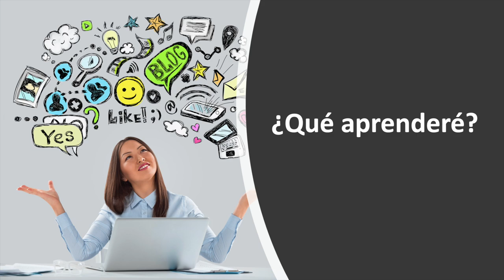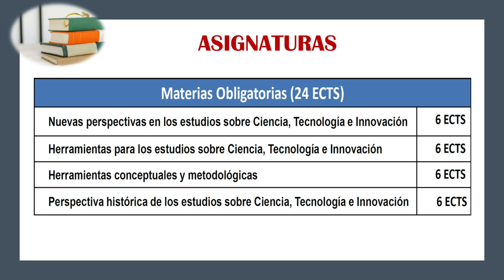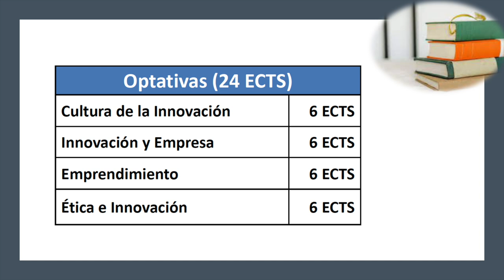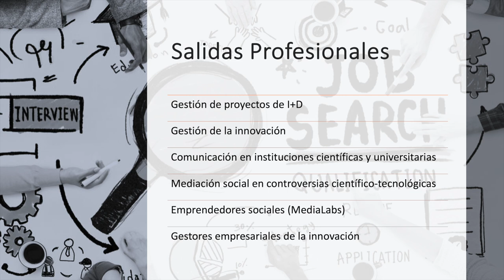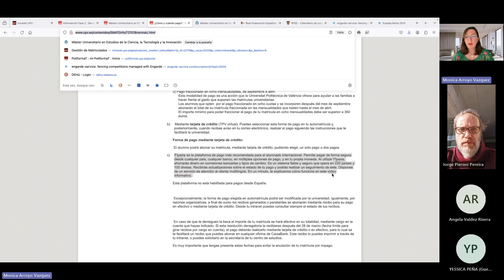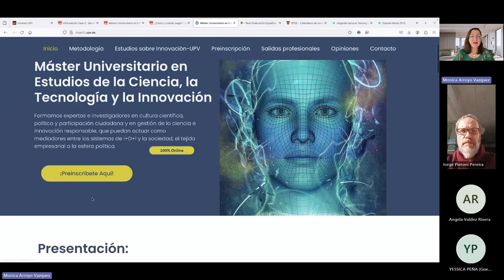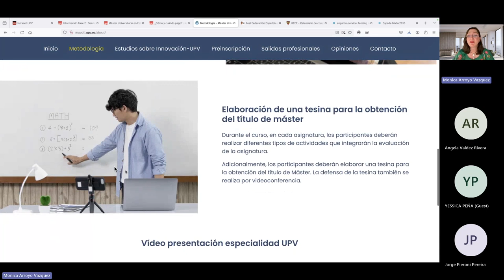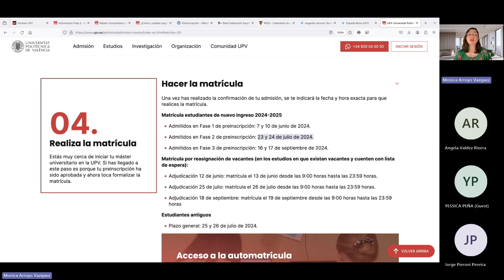Máster Universitario en Estudios de la Ciencia, la Tecnología y la Innovación - Webinar 2024 - UPV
Máster Universitario en Estudios de la Ciencia, la Tecnología y la Innovación

Webinar 2024